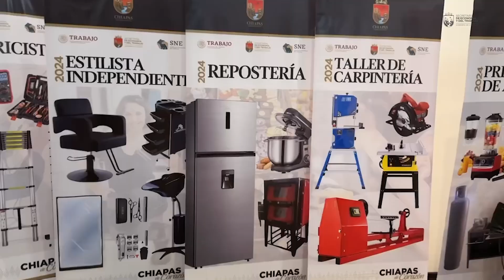Corte Informativo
¡Excelente inicio de semana!
Les compartimos un resumen de las actividades más importantes que hemos realizado en los últimos días en la Secretaría de Economía y del Trabajo a través del